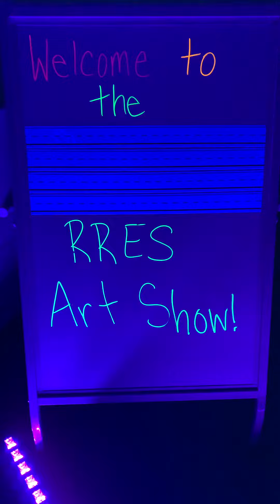RRES Under the Sea Art Show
Students created artwork using fluorescent paints, highlighters or neon oil pastels to create this fun Under the Sea experience!